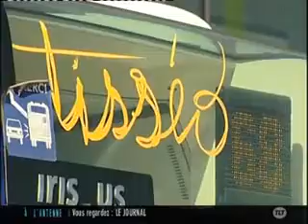Toulouse : 2ème réseau de transports en commun de France, hors Paris [TeleToulouse]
Rejoignez les volontaires et suivez toutes les actualités de la campagne en vous connectant sur le site Pierrecohen2014.fr